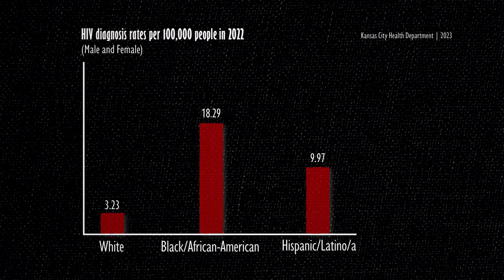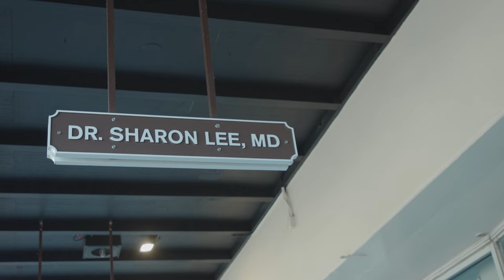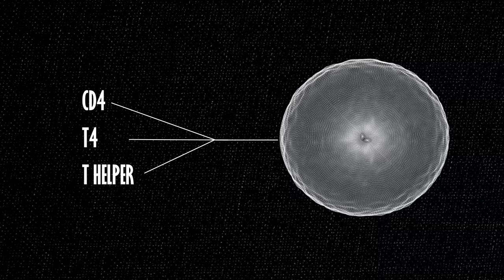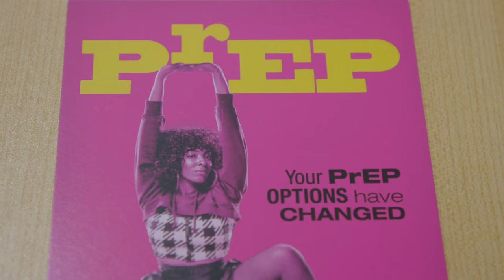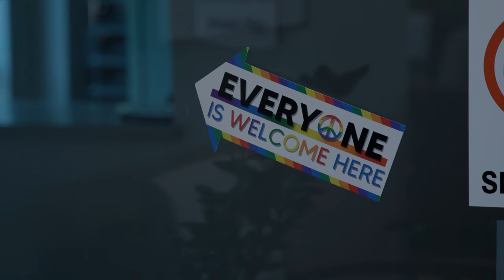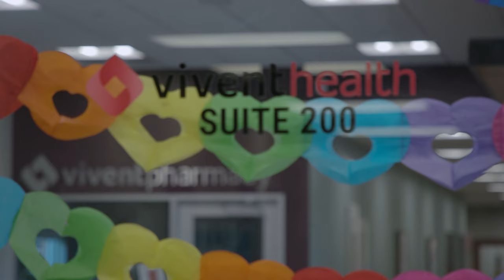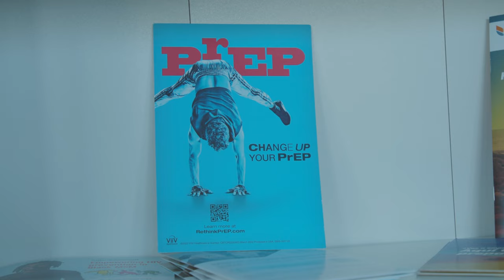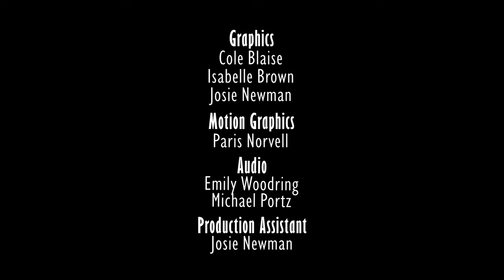AIDS in KC: Getting to Zero | Documentary | Part 4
The Current State - Part four showcases individuals currently navigating the complexities of living with HIV/AIDS. The series also follows up with local organizers aiming for a future of zero new infections, zero AIDS-related deaths and zero discrimination, even as infection rates for some communities continue to rise and the price of treatment remains out of reach for many.